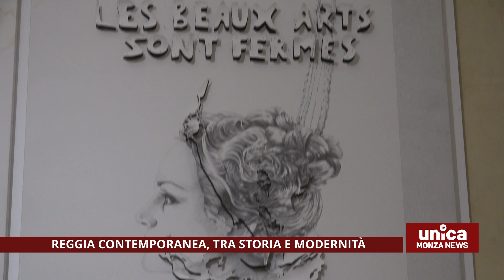Reggia Contemporanea, tra storia e modernità